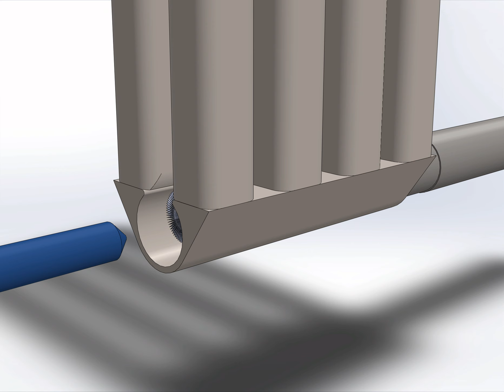Guide rails 4